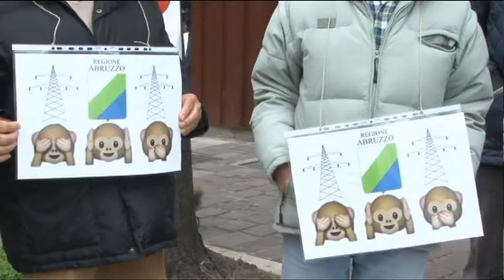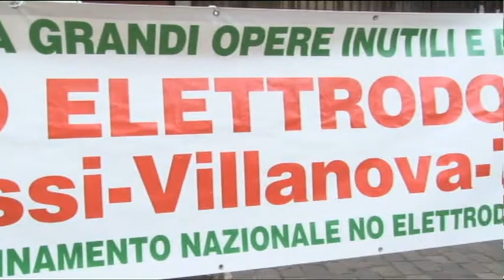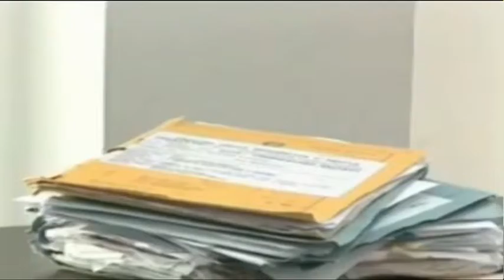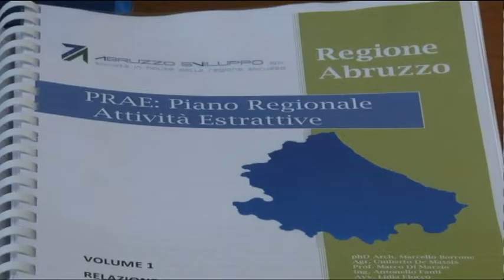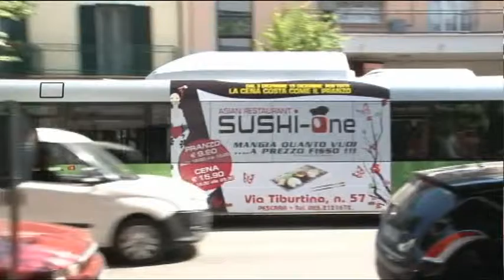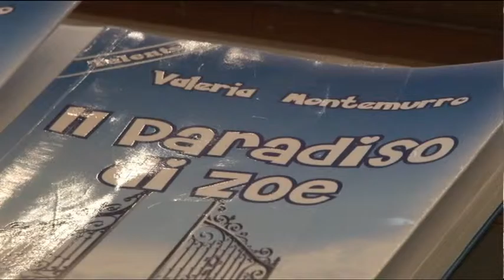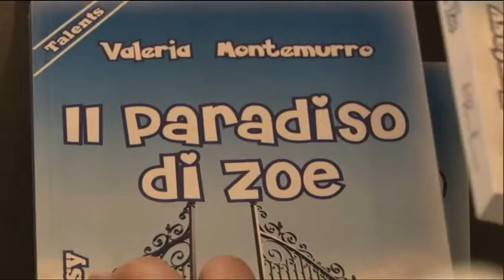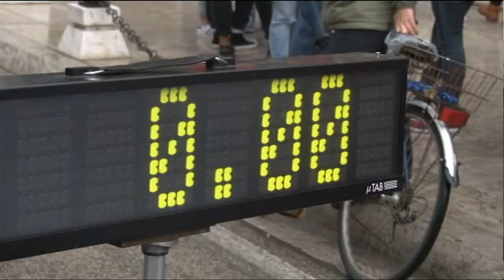TgSei Edizione delle 19 Venerdì 22 gennaio 2016